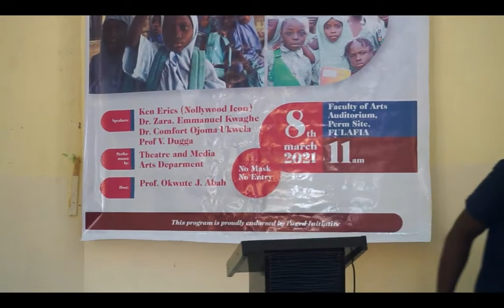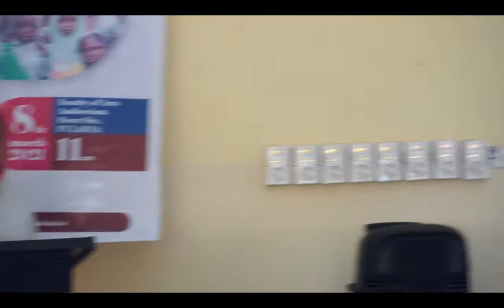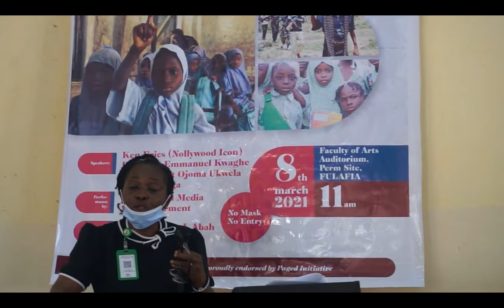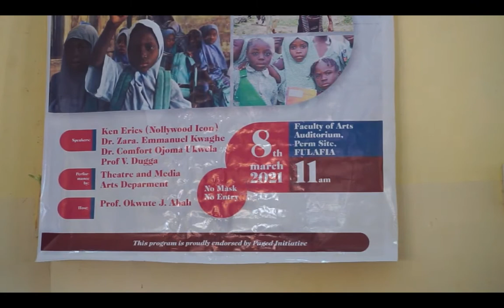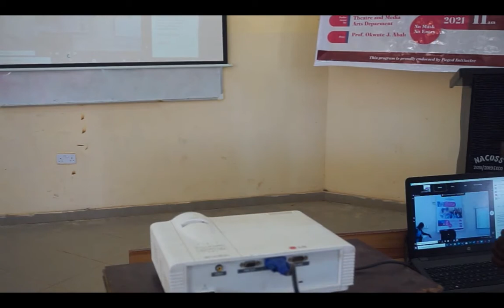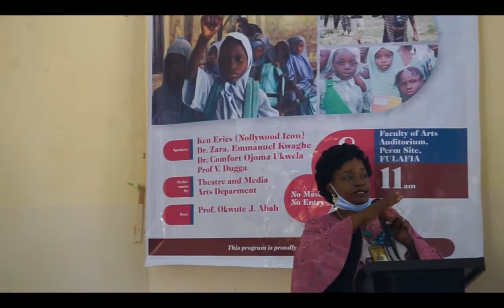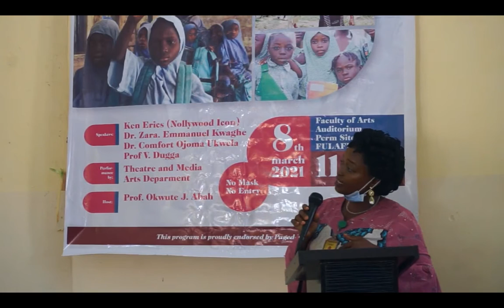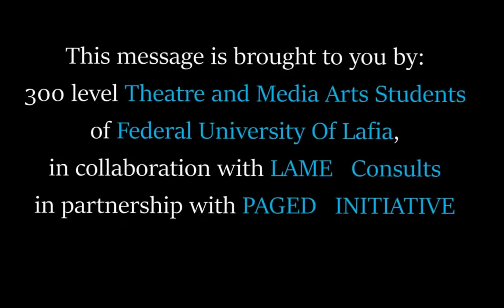FULAFIA celebrating International Women's Day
We marked the 2021 International Women's Day  at the Federal University of Lafia. The 300 Level Theatre and Media Arts Students of Federal University of Lafia, collaborated with Lame Consults, PAGED Initiative and LOVE KURE Films,
 to highlight insecurity and the future of the girl child education in Nigeria.
The event witnessed presentations from; Prof.  Victor Dugga,  Dr.  Zara Emmanuel Kwaghe , Dr.  Comfort Ojoma Ukwela , Prof. Okwute J. Abah. A and Mr.  Femi Ojo

Video work by Love Kure Films